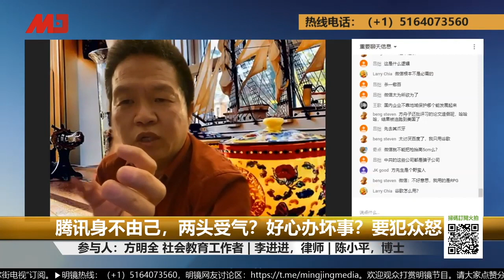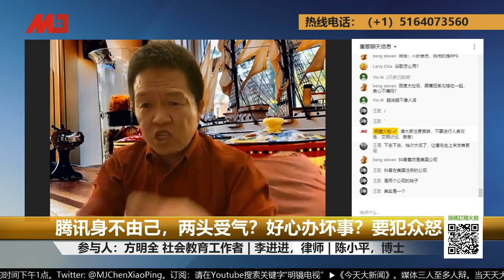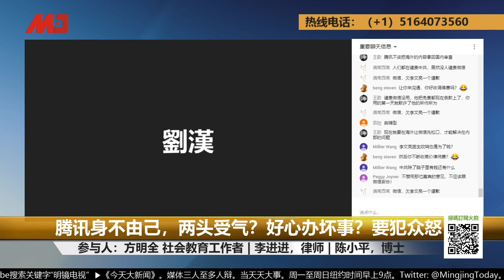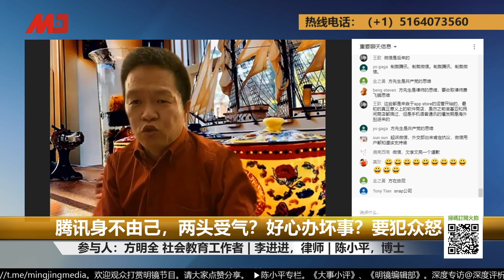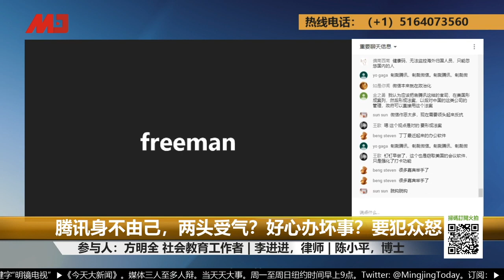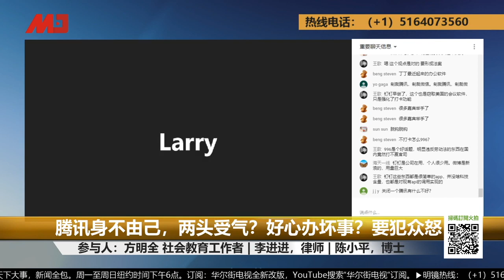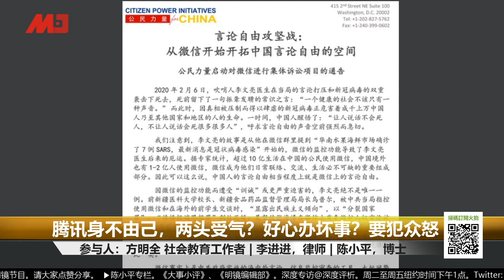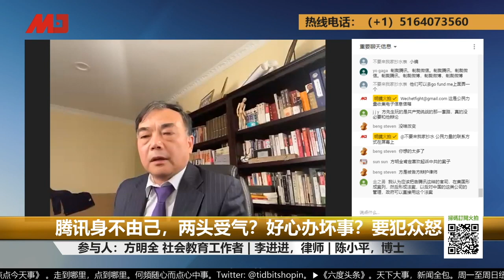腾讯身不由己，两头受气？好心办坏事？要犯众怒 (03202020)